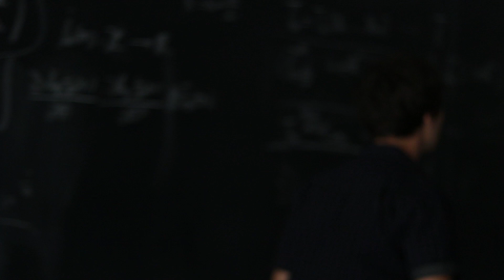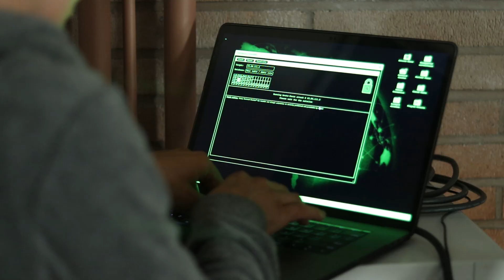Flood the System | Hacker | Suspense Film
Flood. The. System. Dennis hires Patrick to help him hack the school's computer system. The two have to break in and make sure they get out in time.

Greg Kuk as Dennis
Kory Getman as Patrick

The amazing Amy Li on DP duty

With Special Thanks to our crew...
Cassandra Couoh, Robin Miller, Eugene Lee, and Emily Ortiz